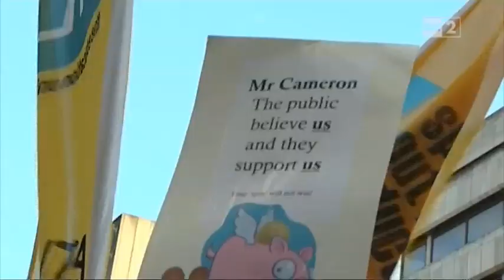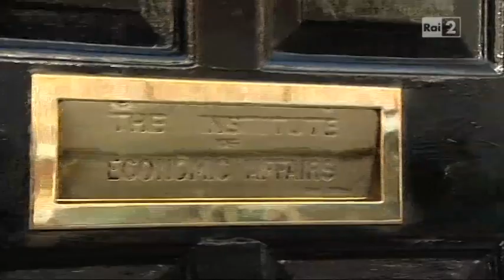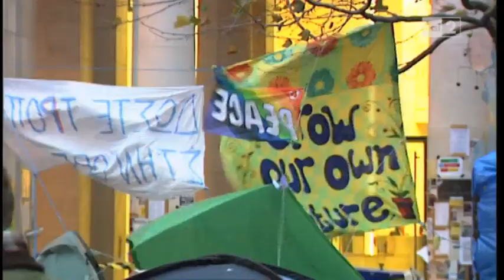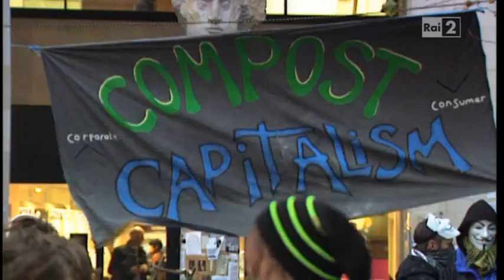GOODBYE EUROPE, di Alessio Lasta - da "L'ultima parola", RAIDUE